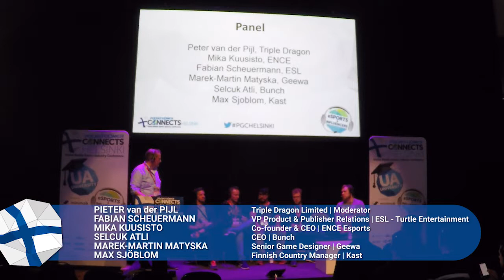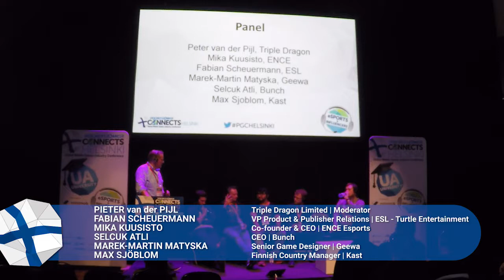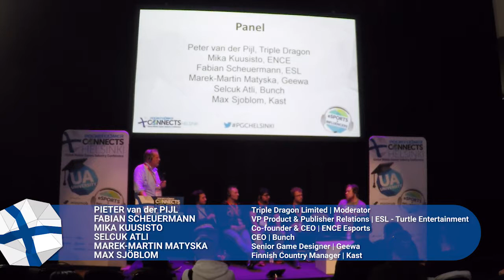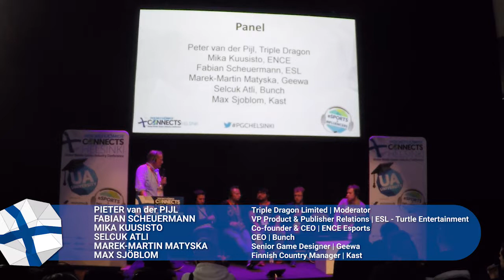Panel: What is Esports - A Marketing Tool or a Real Opportunity?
In this panel from the Esports & Influencers track at Pocket Gamer Connects Helsinki on October 2nd 2019, our panel of experts as if Esports is just a marketing tool or a real opportunity.
Speakers: Pieter van der Pijl, Triple Dragon
Mika Kuusisto, ENCE
Fabian Scheuermann, ESL
Marek-Martin Matyska, Geewa
Selcuk Atli, Bunch
Max Sjoblom, Kast
Track: Esports & Influencers